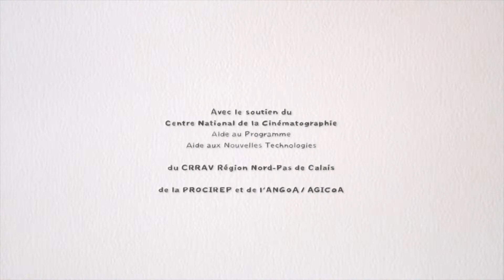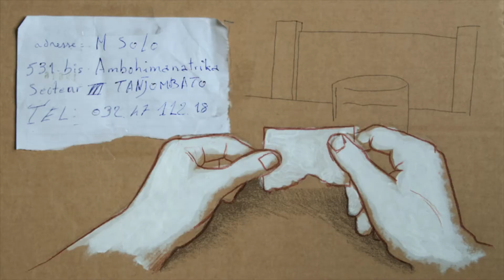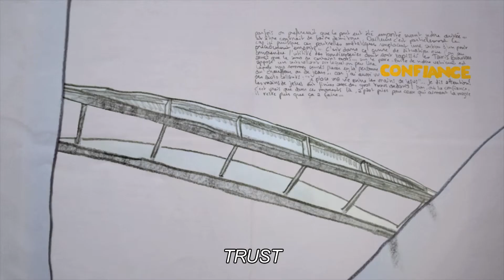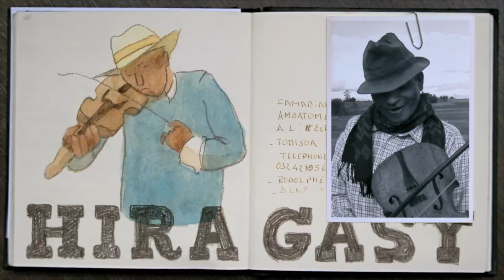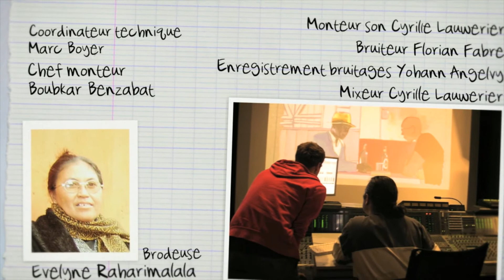Madagascar, a journey diary. English subtitles version.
Director : Bastien DUBOIS - Production : SACREBLEU PRODUCTION
Famadihana is an ancient Malagasy custom that means "the turning of the dead". A symbol of the importance of the worship of ancestors, and a chance to move the remains of ancestors from their first tomb to their final resting place, it is an occasion for festivities, dance and the sacrifice of zebus. The movie is filmed like the travel journey of a Western traveler in search of these customs. The pages turn, the drawings come to life, and the luxuriant landscapes of Madagascar appear one after another. The celebrations may commence.

In January 2011, Madagascar, a Journey Diary was nominated for an Oscar for Best Animated Short.[1] It selected at Sundance and Dawn Breakers International Film Festival in 2009.